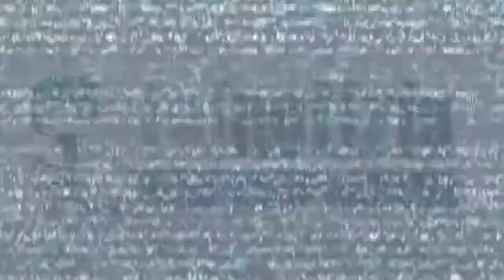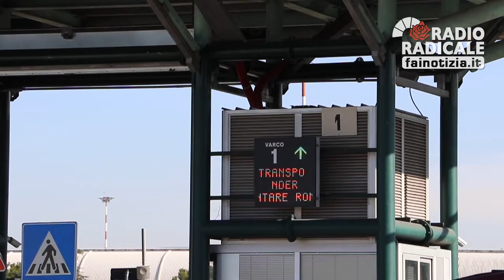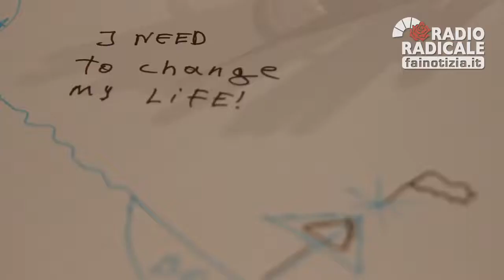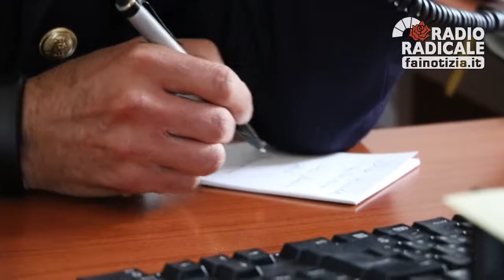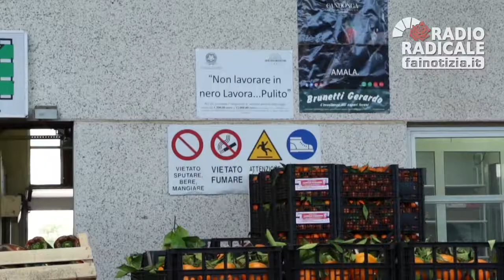Sfruttati - Minori nel ciclo della frutta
Ogni mattina a mezzogiorno più di duemila camion si mettono in fila per entrare al Car, il Centro Agroalimentare di Guidonia. Grossisti e commercianti arrivano da tutto il Lazio per comprare frutta e verdura nel più grande mercato d’Italia, il terzo d’Europa. Impossibile entrare senza passare i controlli. Eppure ogni giorno almeno 200 minori stranieri riescono ad eludere la sorveglianza, scavalcando la rete di recinzione, alta più di due metri, o nascondendosi all’interno degli automezzi. Sono ragazzini tra i 13 e i 17 anni, provenienti quasi tutti dall’Egitto. Hanno attraversato il Mediterraneo con un unico obiettivo: lavorare al Car di Roma caricando e scaricando la merce.